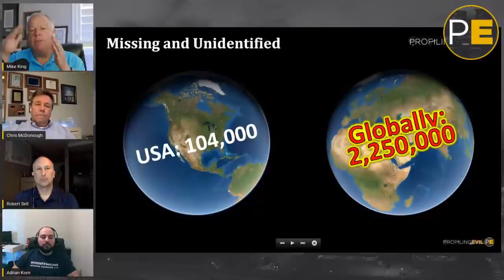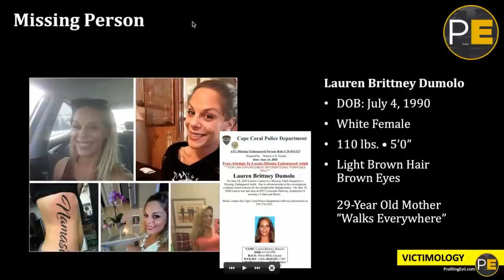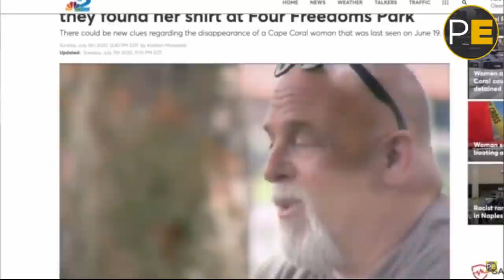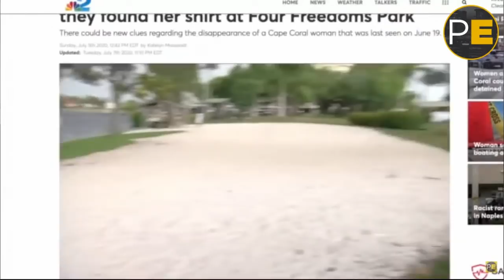How the dark web can help law enforcement find missing persons? Trace Labs explains | Profiling Evil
Lauren Brittney Dumolo disappeared from her home in Cape Coral, Florida on June 19th. Her purse and top were located in a park near her home. This episode will focus on her disappearance and how searching the Dark Web may help. Join Mike King and Chris McDonough as they review the case in brief and speak with Robert Sell and Adrian Korn of Trace Labs.
🪙BITCOIN: bc1qk65vcsa3sra884za3e62hkak0mfzjn7cccwfvk